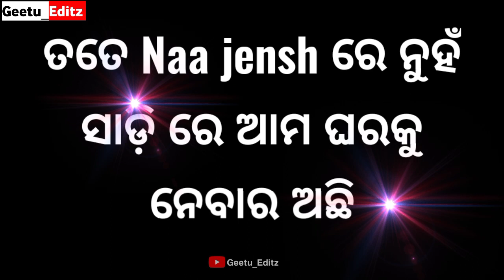Odia Love❤️Shayari||Love Line Whatsapp Status Video Black Screen Romantic Odia Status Video 💞